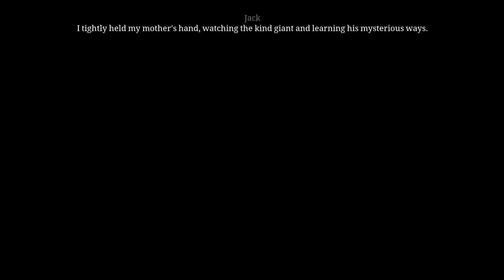Ken Follet's The Pillars of the Earth: Game of Cathedrals #8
The Pillars of the Earth is a point and click adventure game set in medieval England.